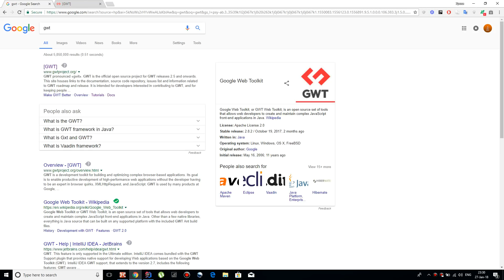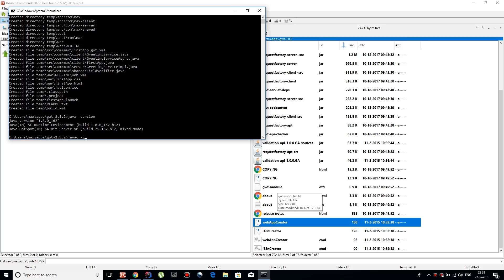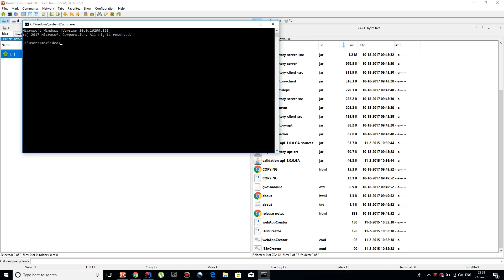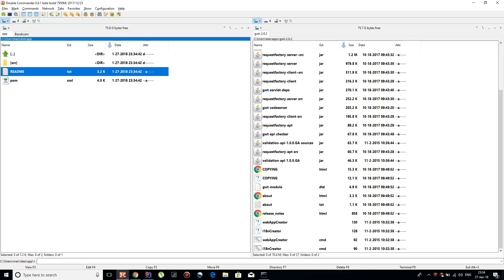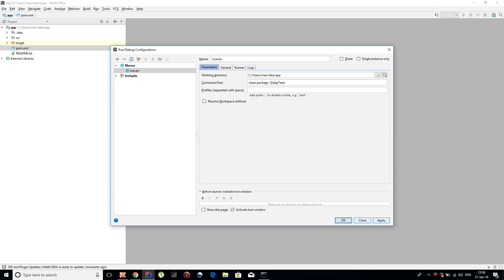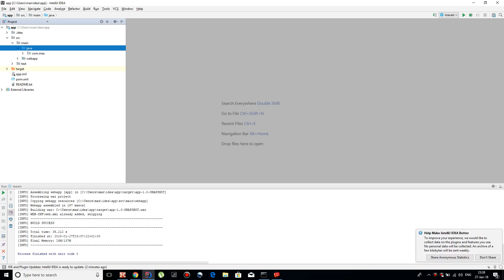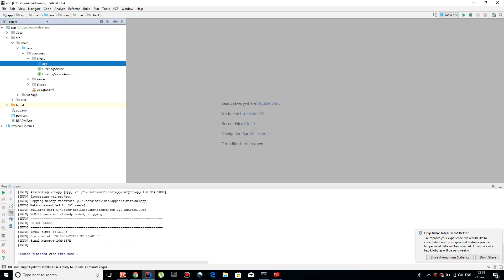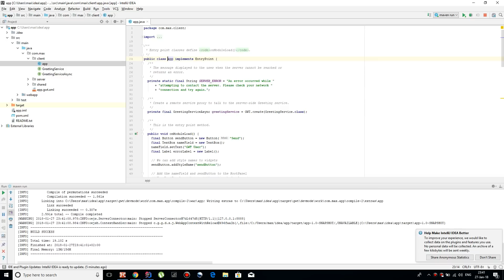GWT 1: Что такое GWT, создание и запуск первого приложения